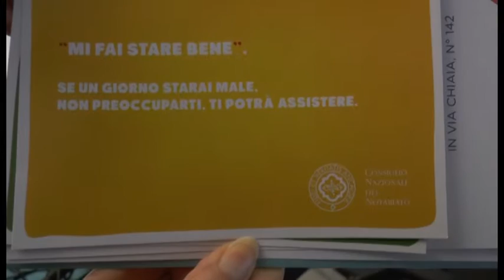Napoli - Coppie di fatto, con i notai il contratto di convivenza -2- (27.11.13)